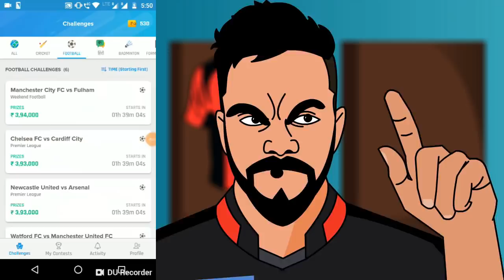DCvsRCB- vivoipl2019- Virat Ka Gussa #7